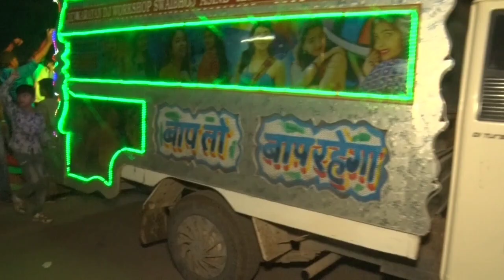श्री देवनारायण भगवान जुलुस भाग -1